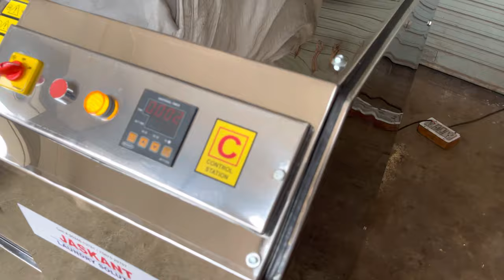30 kg Industrial Washing Machine dhobi laundry / hotels/hospital laundry machine JASKANT ENGINEERING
JASKANT ENGINEERING
CLEAR OUT

We are manufacturing
30 kg Commercial Washing Machine
Dhobi Washing Machine
Laundry Washing Machine
Semi automatic horizontal washing Machine
Tumble dryer
15 kg / 30 kg / 50 kg

📍Location - Rajkot (Guj.) 360004